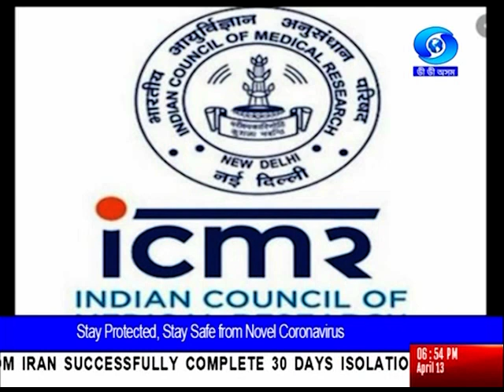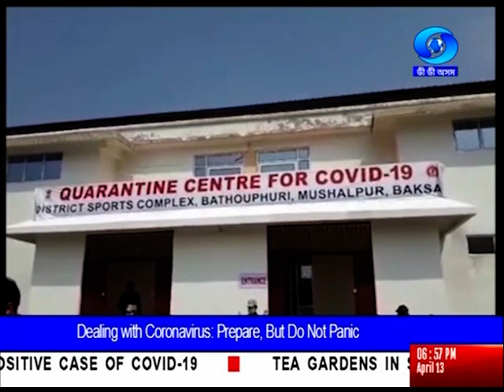North East News